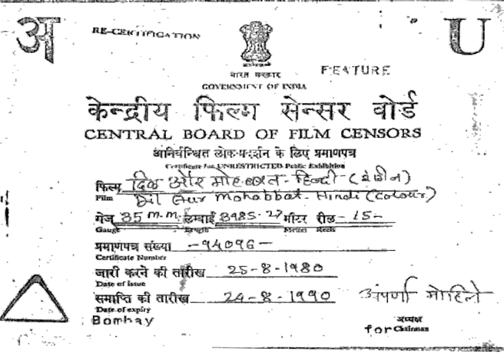Dil Aur Mohhabat | Ashok Kumar, Joy Mukherjee, Sharmila Tagore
Movie : Dil Aur Mohhabat (1968)
Starring : Ashok Kumar, Joy Mukherjee, Sharmila Tagore, Bela Bose, Nasir Husaain, K.N.Singh, Anoop Kumar, Randhir & others
Director :  Anand Dutta